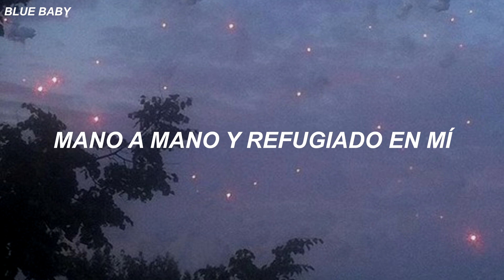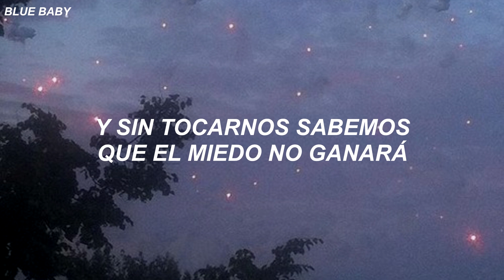Fer Casillas - Cuando Volvamos al Mar (Letra)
No olviden darle like, comentar y compartir. 💙